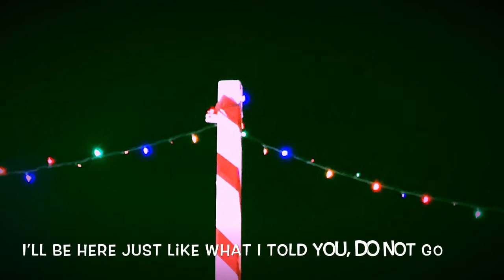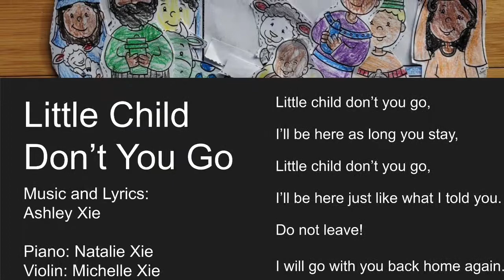Little child don’t you go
Silent night baby Jesus themed song made by 5-year old girl Ashley Xie.

Music and Lyrics: Ashley Xie
Piano: Natalie Xie
Violin: Michelle Xie
Arranged by Chris Xie

I’ll be here as long you stay,
I’ll be here just like what I told you.
Do not go!
I will go with you back home again.